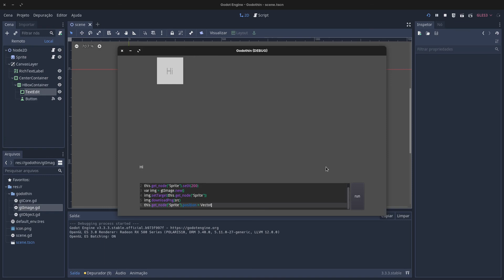finally starting to learn godot